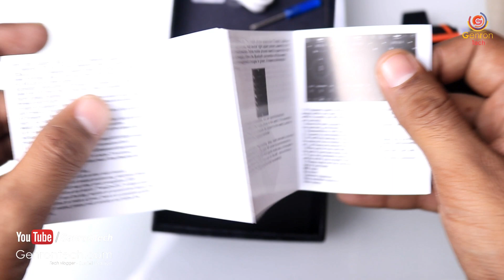Microwear H7 4G Smartwatch Phone | Review & Unboxing in Hindi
◀ PURCHASE LINK FOR Microwear H7 ▶

▶ 10 in 1 OFFICE COMBO KIT

▶ MOBILE DSLR LENS KIT FOR PHOTOGRAPHY

▶ LED FIDGET SPINNER WITH SOUND

🔵 CANON 80D BODY
🔴 18 - 55 STM LENS
🔵 BOYA BY M1 LAVALIER MICROPHONE
🔴 YUNTENG VCT 880 TRIPOD
🔵 ASUS ROG LAPTOP
🔴 LOGITECH USB HEADSET H330
🔵 LOGITECH B100 MOUSE
🔴 STORAGE EXTRANAL HDD

Genron Tech.

Thanks For your Lovable Support
Regards,